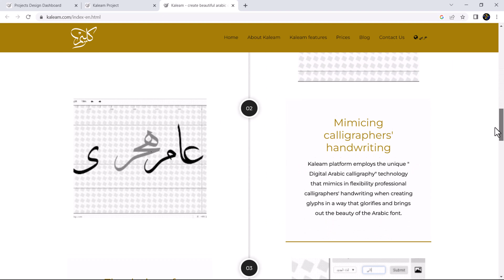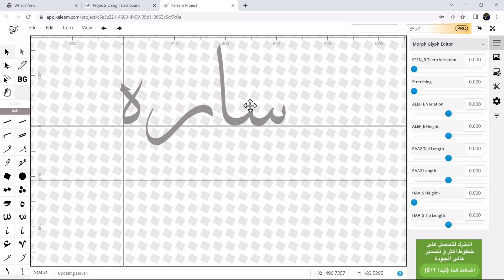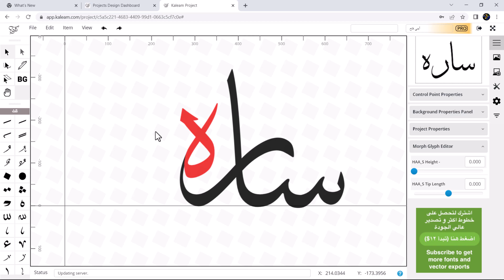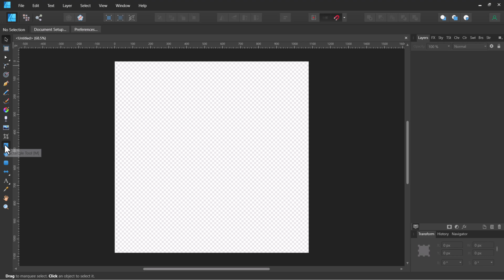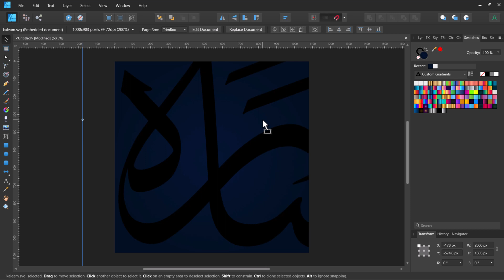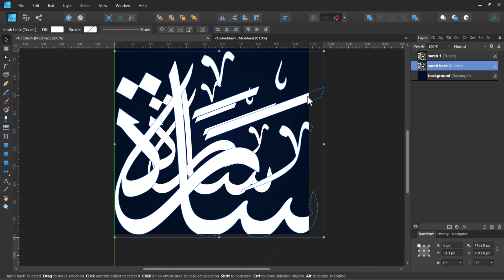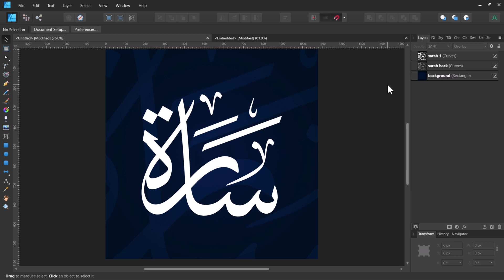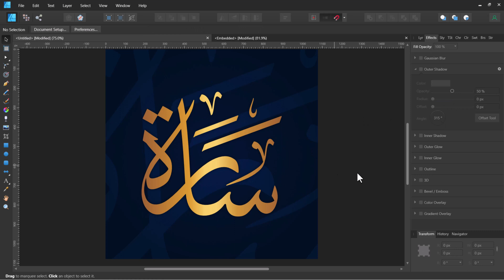7 MENIT Membuat Sendiri Kaligrafi Digital Nama Anda dengan aplikasi KALEAM dan AFFINITY DESIGNER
7 MENIT Membuat Sendiri Kaligrafi Digital Nama Anda dengan aplikasi KALEAM dan AFFINITY DESIGNER

Tutorial membuat Kaligrafi Arab digital nama pendek (Sarah) dengan khat tsulutsi yang indah. Pembuatan kaligrafi vektor menggunakan platform kaligrafi digital KALEAM, adapun pewarnaan dan setuhan akhir menggunakan AFFINITY DESIGNER.